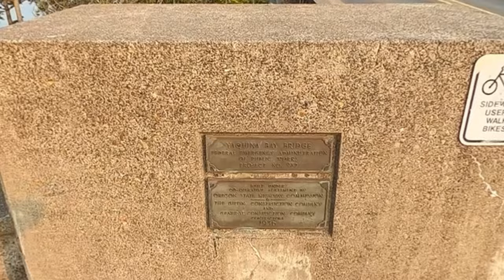Yaquina Bay Bridge Walk